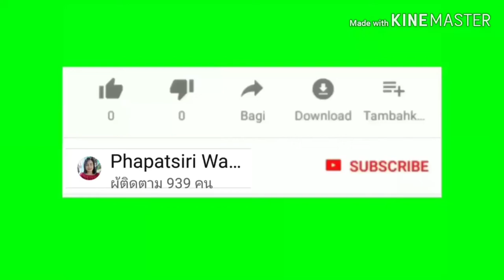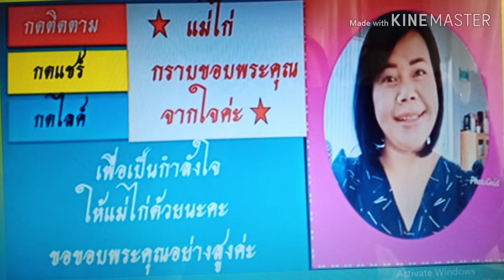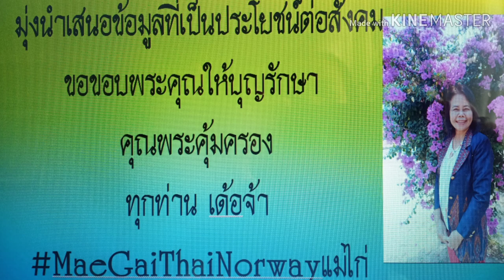1.98.ล้านคนแล้ว รอตรวจคักกรองอีก ยังลงทะเบียนได้อีกต่อเนื่อง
ลงทะเบียนรับเงิน5,000#รับเงิน5พันสามเดือน